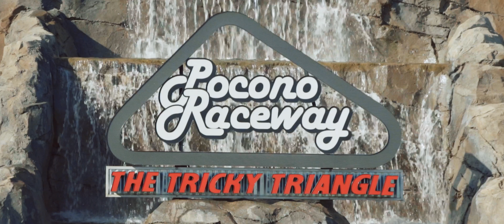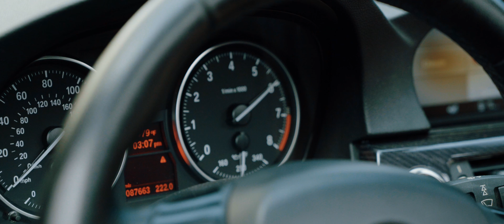Clean Culture x Import Expo Poconos 2017 (4K)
Clean Culture and Import Expo strike again!! Throwing one of the wildest shows of the year.  So much rachet shit went down!  2 step, drifting, time attack, burnout comp and more!  Its always such a wild time when clean culture comes around.  Enjoy!